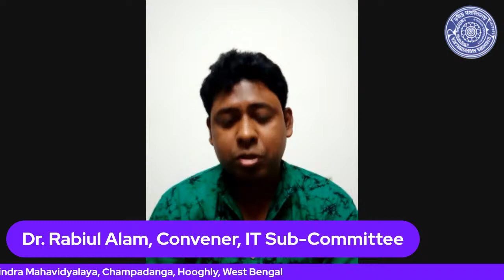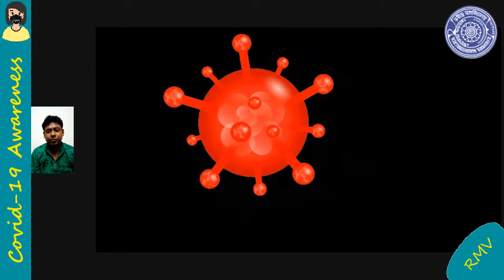Covid-19 Awareness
Covid-19 Awareness Programme:
Special Lecture followed by Question/Answer Session
Organised by Rabindra Mahavidyalaya, Champadanga, Hooghly - 712401
Date: June 6, 2021
Time: 7:00 P.M. to 8:00 P.. (IST)
Resource Persons
1) Dr. Jayanta Sanyal, M.B.B.S., DPH
Dy Superintendent, Medical College, Kolkata - 700073

2) Dr. Debasis Ghosh, M.B.B.S., M.D.
Critical Care Specialist, Assistant Professor, Dept. of Anesthesia
Medical College, Kolkata - 700073
Inaugural Speech:
Dr. Prasanta Bhattacharyya
Principal, Rabindra Mahavidyalaya, Champadanga, Hooghly, West Bengal, India
Introduction:
Prof. Tanmay Bandyopadhyay
Co-Ordinator, IQAC, Rabindra Mahavidyalaya, Champadanga, Hooghly, West Bengal, India
IT Support:
1) Dr. Rabiul Alam, Convener, IT Sub-Committee, Rabindra Mahavidyalaya, Champadanga, Hooghly, West Bengal, India
2) Dr. Shuvojit Mondal, Jt. Convener, IT Sub-Committee, Rabindra Mahavidyalaya, Champadanga, Hooghly, West Bengal, India
Hosted by:
Dr. Pronobi Porel
Librarian, Rabindra Mahavidyalaya, Champadanga, Hooghly, West Bengal, India